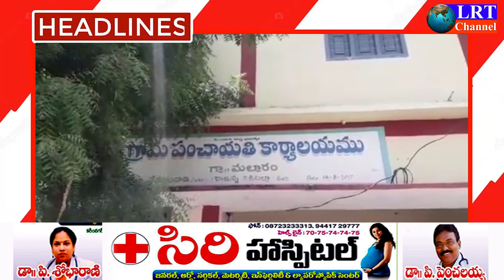27.05.2021 LRT NEWS HEADLINES RAJANNA SIRICILLA